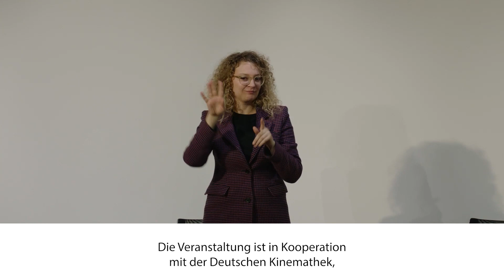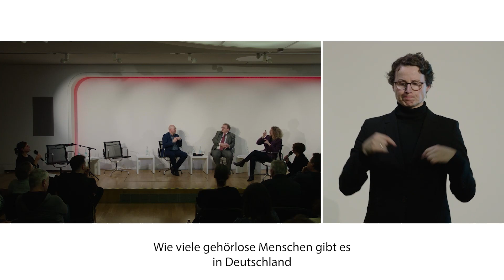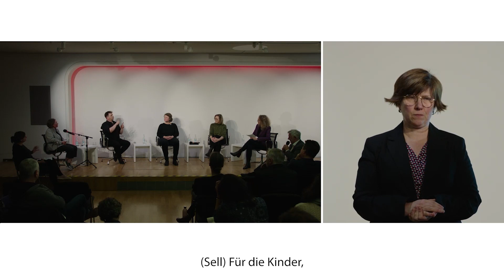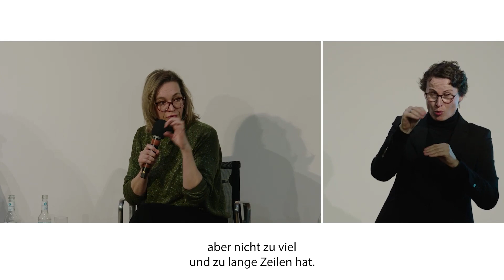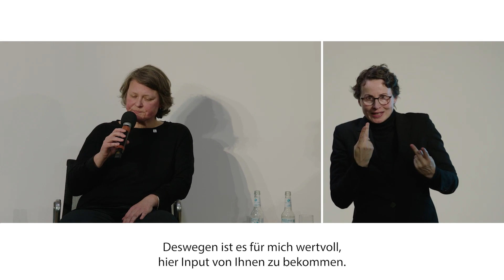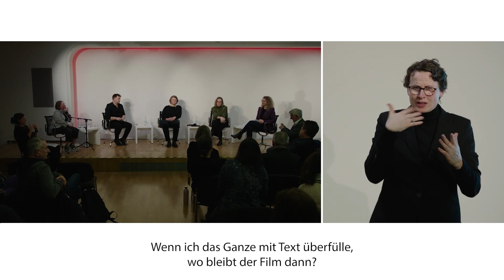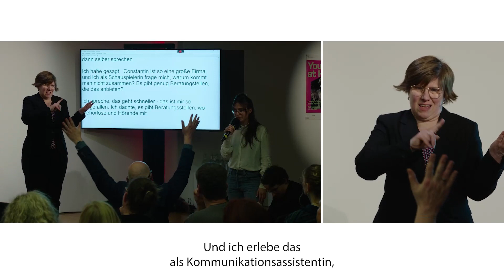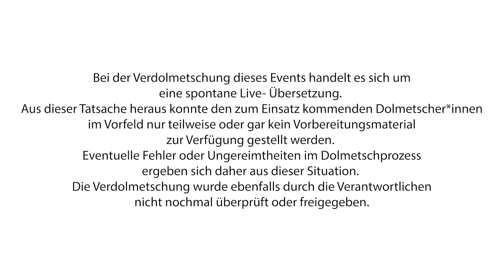Films for All | In Focus | On Subtitling and Sign Language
What is necessary to provide access to audio-visual media for the deaf or hard of hearing? Inclusion is the duty of everyone in society and that includes filmmakers, producers, distributors, cinema operators, and those who mount film festivals. Accessible film versions and infrastructure can and should make films accessible to diverse audiences. With interpretation into German sign language (DGS), expanded subtitles (SDH), and induction loop and RF systems, the deaf and hard of hearing can also enjoy films.

This panel discussion examined the following issues: What are the requirements of a deaf or hard of hearing audience? What criteria should be applied in the selection and quality assurance of SDH (subtitles for the deaf and hard of hearing)? What steps need to be taken during production? What distribution channels are available?

Panellists: Matthias Müller (Deutscher Schwerhörigenbund), Ralph Raule (Beauftragter für Medien und Digitalisierung/Deutscher Gehörlosen-Bund), Stephanie Wagner (Constantin Film), Martina Urgesi (subtitle production), Marco Lipski (editor, rbb DGS) and Ines Helke (social educator, BdS).
Host: Iris Meinhardt (Bayerischer Rundfunk)

This expert discussion is part of the “Films for All” series, a cooperation between the Federal Government Commissioner for Matters Relating to Persons with Disabilities and the Deutsche Kinemathek, with the kind support of the Berlin International Film Festival.

This video recording was realised with the kind support of ARRI.